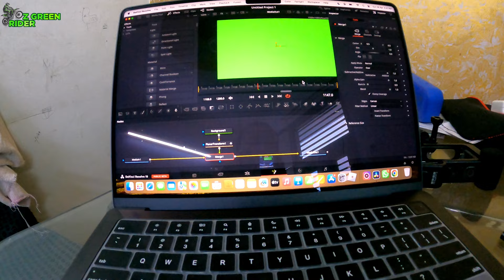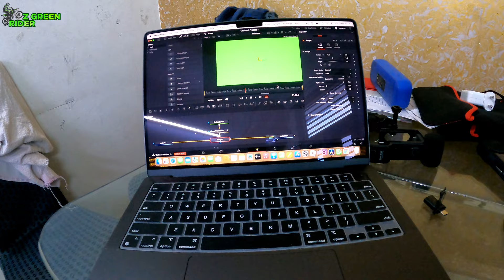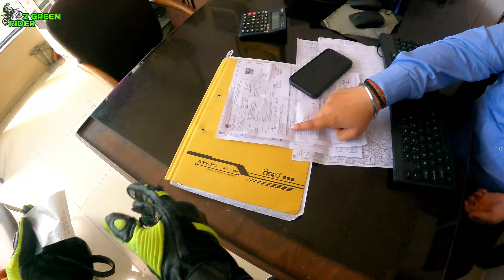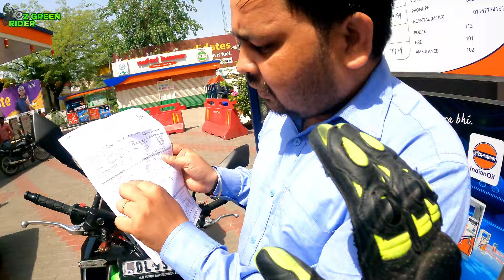Dangerous petrol pump of west Delhi|| Never go to put fuel here.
Dear friend, I will watch the vlog about all petrol pumps that sell mixed petrol pumps on the way I found.